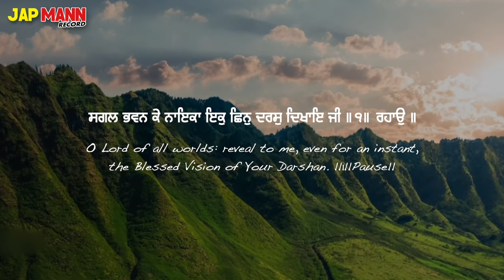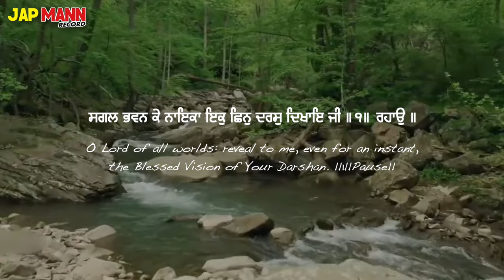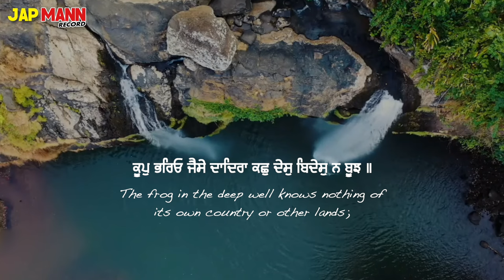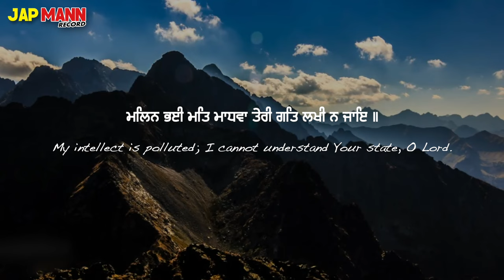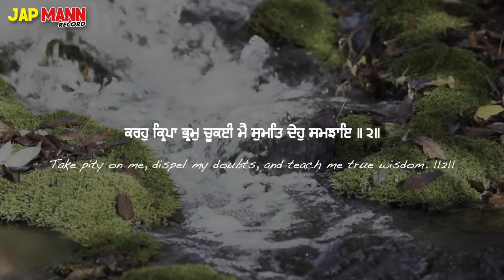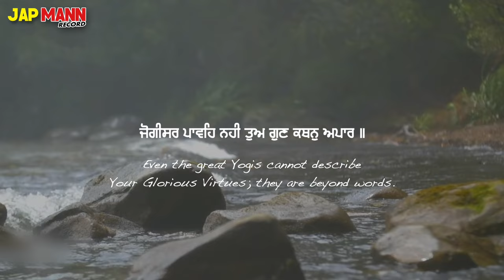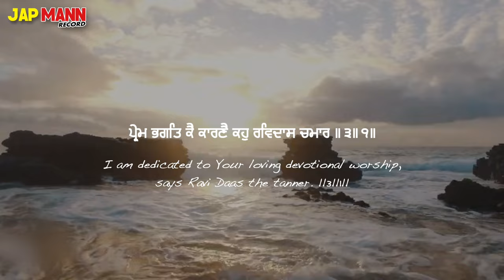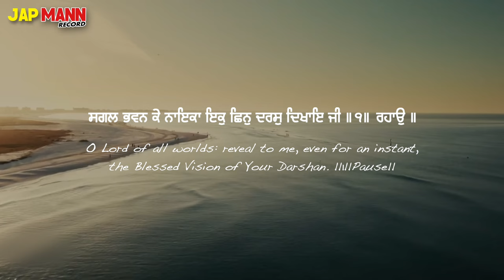SAGAL BHAWN KE NAYAKA | Bhai Joginder Singh Riar | Lyrical Video | latest shabad 2024 | Jap Mann Rec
Lyrical Video With Translate:- Punjabi, English